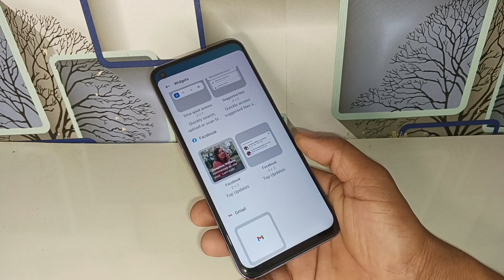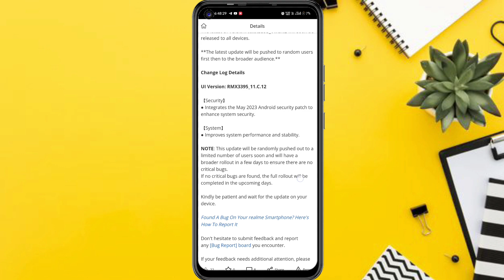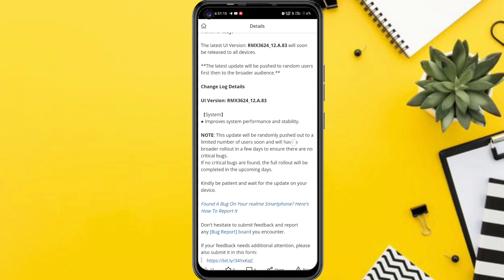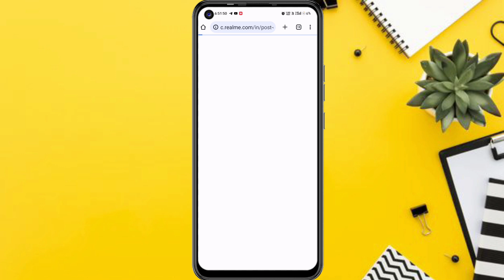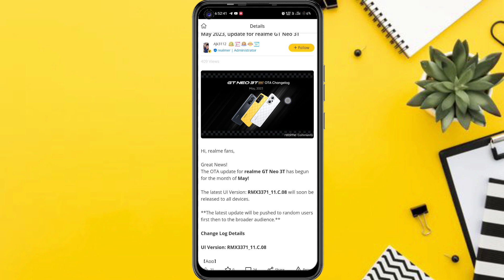Finally Realme UI 4.0 Android 13 Stable Update//Realme May Stable Update & Features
Hello friends welcome back to new video is video me maiy aap ko bataya hu realme may update ke bare me

realme narzo 30 Realme U| 4.0 Android 13 update
Realme 8 realme ui 4.0 android 13 update . Realme 8i
android 13 update. Realme narzo 50 android 13 update
Realme narzo 50a ui 4.0 update Realme 9 ui 4.0 update
Realme c25s ui 4.0 update
realme c25 ui 4.0 update Realme 8 4G ui 4.0 update

Realme C12 New update May 2023
Realme C11 New update May 2023